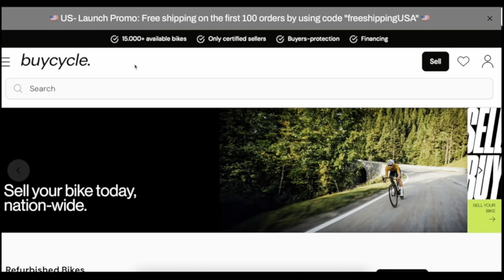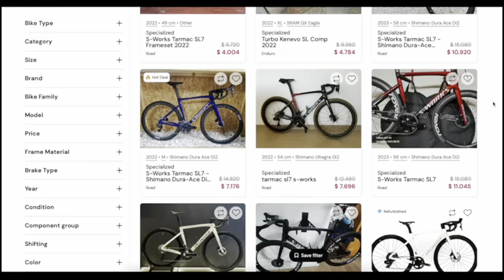IS THIS THE PINARELLO TO CHOOSE?! (PINARELLO F7 ULTEGRA)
CERAMIC OSPW FOR ONLY $250!! AND CERAMIC BOTTOM BRACKET FOR $160

GCperformanceyt.com